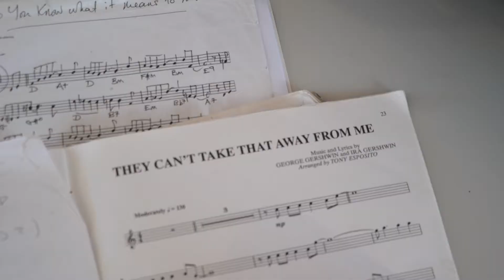Arts and Older People Programme 2017 EastSide Arts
The Arts Council of Northern Ireland's Arts & Older People Programme aims to strengthen the voice of older people through the arts with themes addressing isolation and loneliness. In 2017 the programme is focusing efforts on increasing arts activity in care home settings and looking at the importance of the arts for those in care.